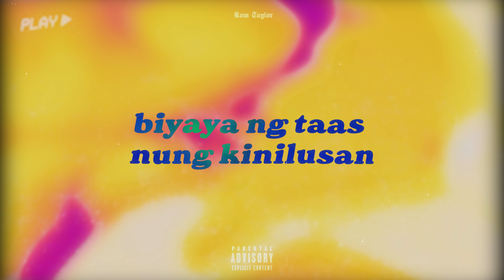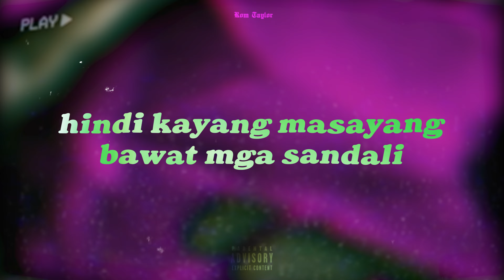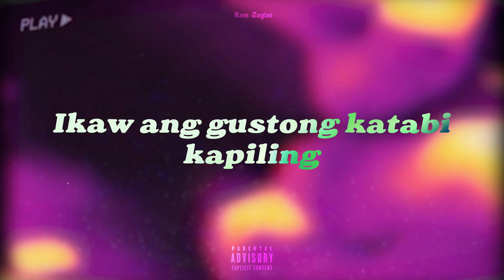Rom Tylor - Katabi (lyric visualizer)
Katabi Official Lyric Visualizer
Composed by @RomTylor
Mixed and Mastered by @eastokedpros.